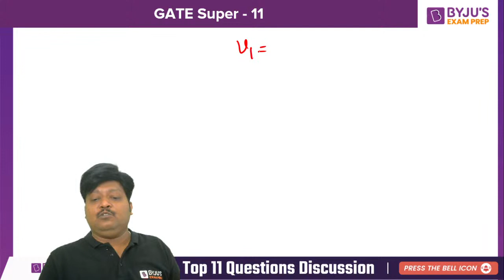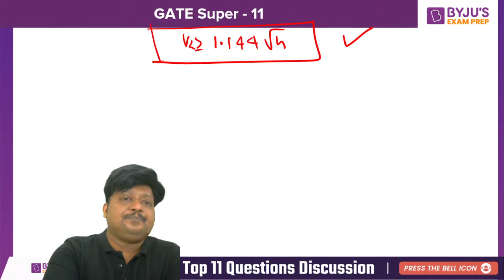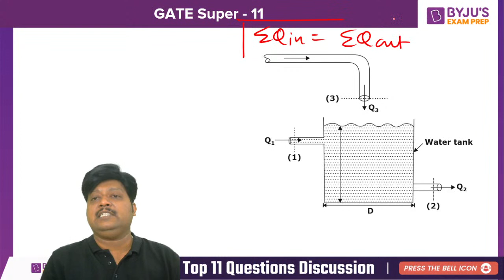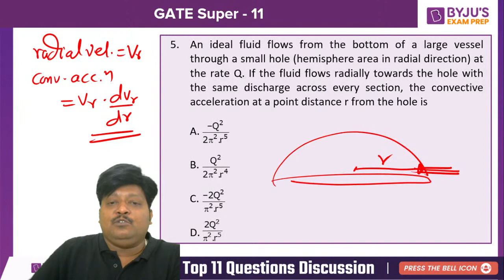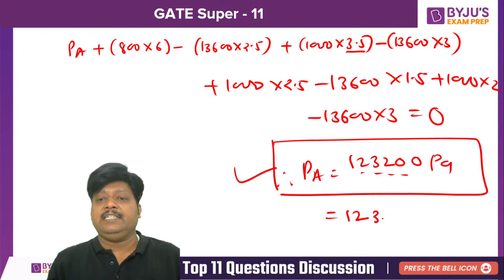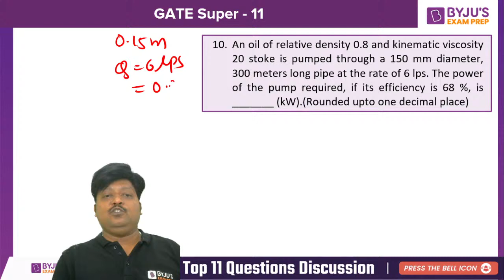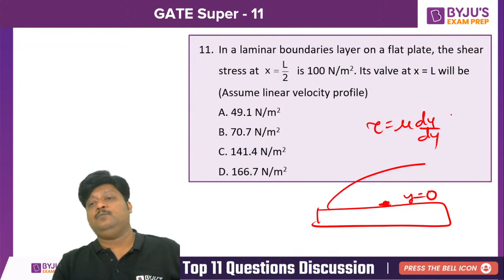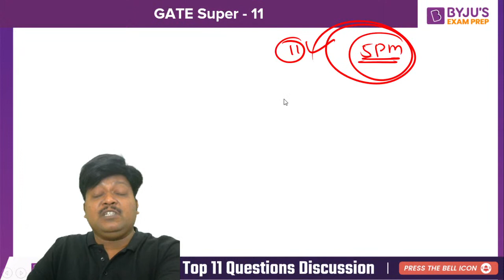GATE Super 11 | ME | Fluid Mechanics & Machinery | Onkar Otari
📢📢Hey Champions, BYJU'S Exam Prep brings you a 💥15- Days revision series💥 for GATE 2022. In which our expert faculties will discuss most important 11 questions from each subjects, across all the branches of Engineering. This revision series can be a Game changer to all of you who are preparing for GATE 2022. Don't Miss It.💯

In this session of GATE Super 11 for ME, Fluid Mechanics & Machinery will be discussed by Onkar Otari, in which 11 most important questions of Fluid Mechanics & Machinery will be discussed. he will discuss about the topic in detail for GATE 2022 aspirants of Mechanical Engineering.